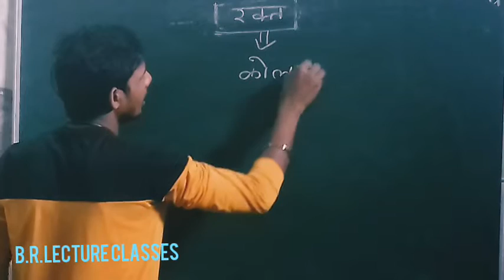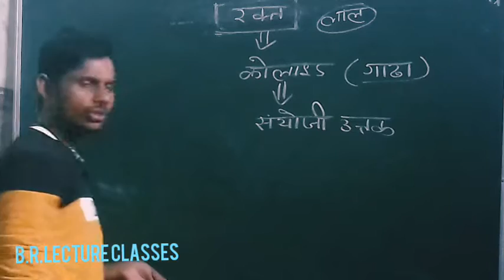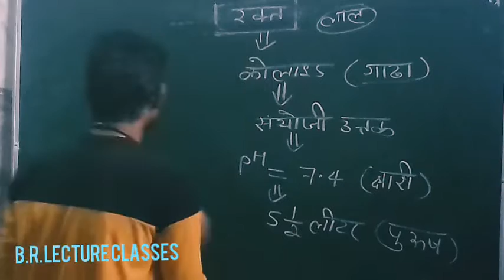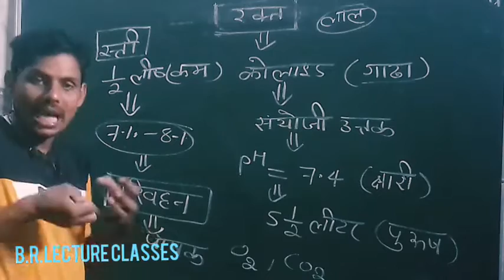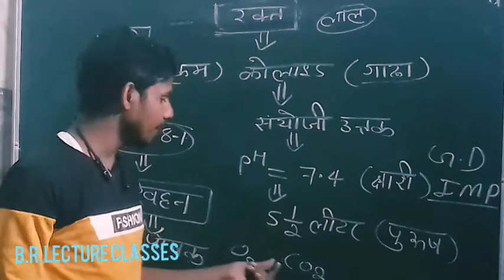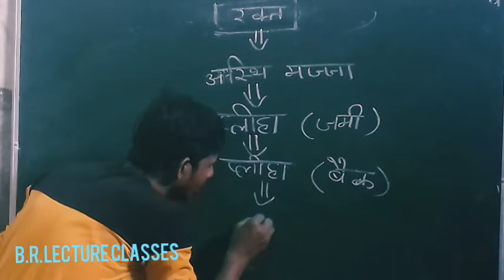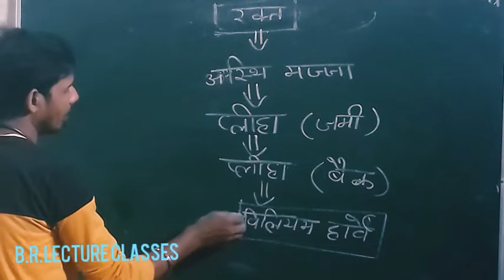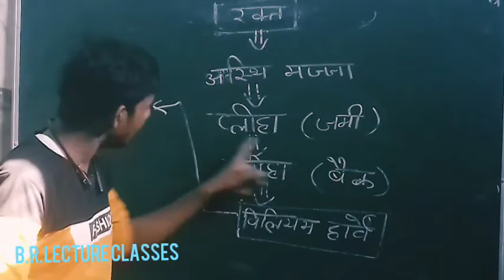All competitive EXAMS GS || most imp || topic रूधिर ....by brijesh_sir 👌👌🔥🔥